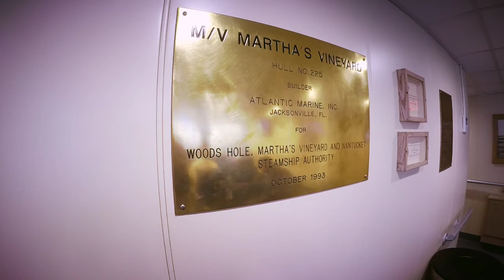Cape Cod 2018!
Cape Cod, Massachusetts